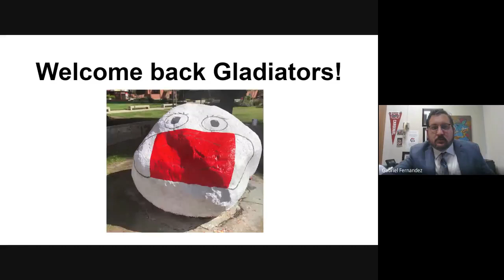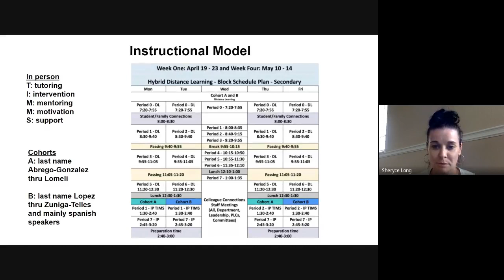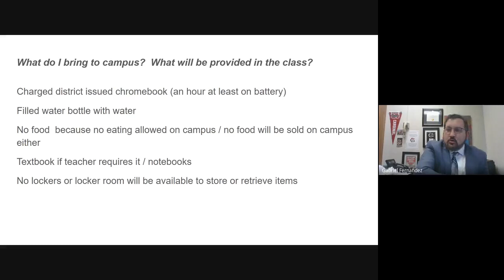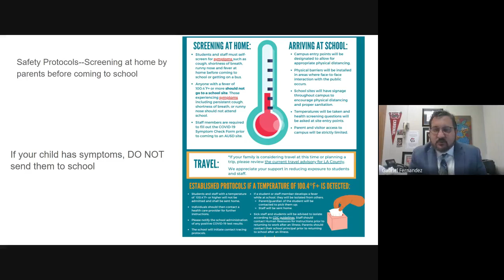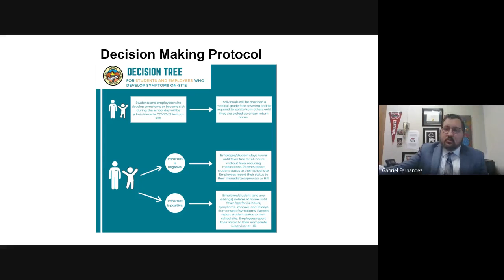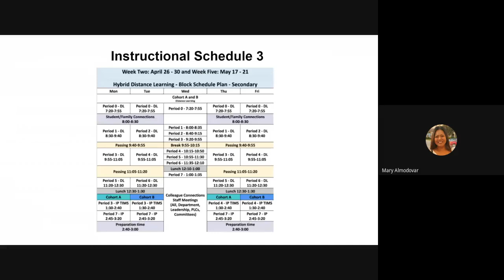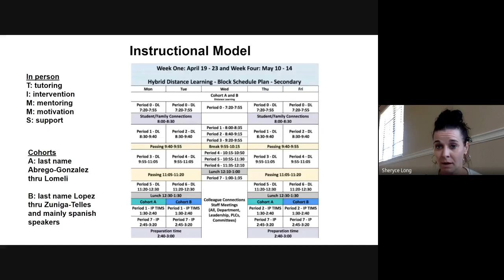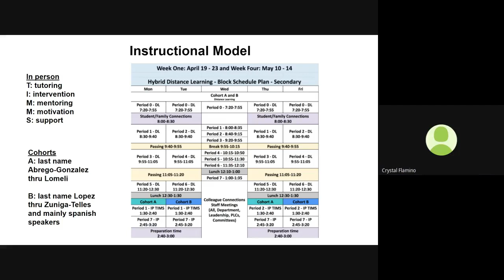GHS English Re Opening Town Hall April 1, 2021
Recording of Reopening Townhall Presentation in English.